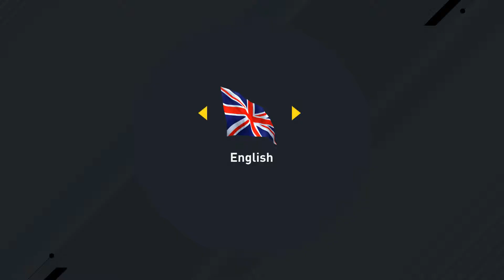Fifa 17 demo za PC - prvi utisci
U danasnjem klipu za vas prvi put igramo Fifa 17 DEMO za PC i prenosimo nase utiske...
U demo verziji igrate mečeve koji će takođe moći da se igraju i u finalnoj verziji. Igrači će na raspolaganju imati dvanaest tima, među kojima su najpoznatiji svetski fudbalski timovi.
Kako iz EA kompanije kažu, FIFA 17 donosi promene koje će igru učiniti zanimljivijom i drugačijom od svih dosadašnjih FIFA igara.
Tu je novi Frostbite engine zaduzen za SJAJNU grafiku, pa sistem veštačke inteligencije koji će koristiti timovi kada se budete igrali protiv računara...